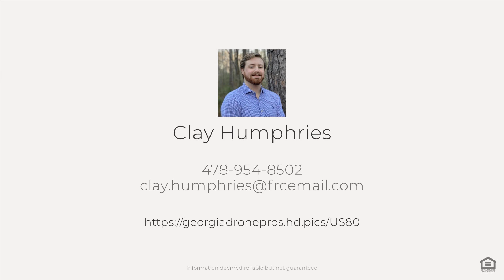US-80, Jeffersonville, GA